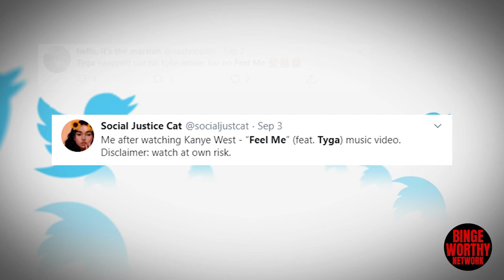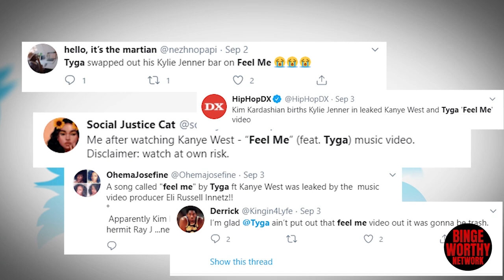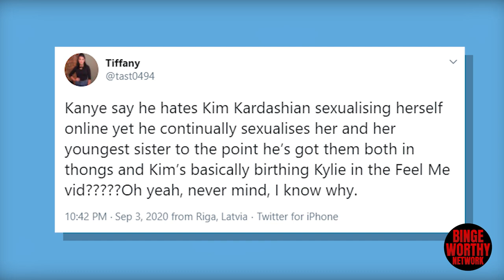Leaked Video Reveal's Kim Kardashian Pregnant (Not Kidding)